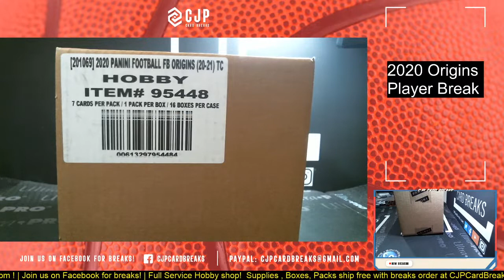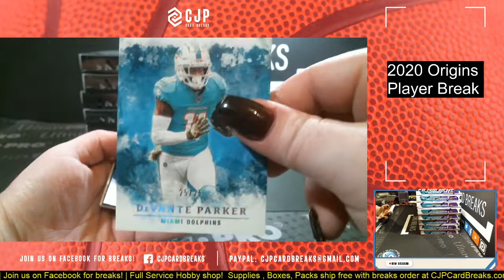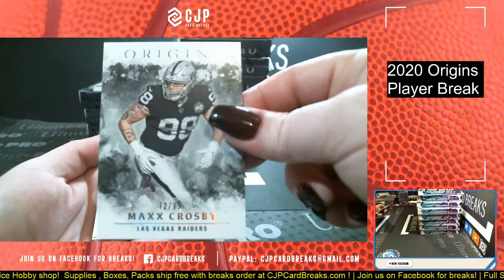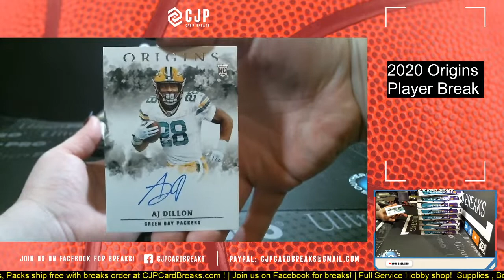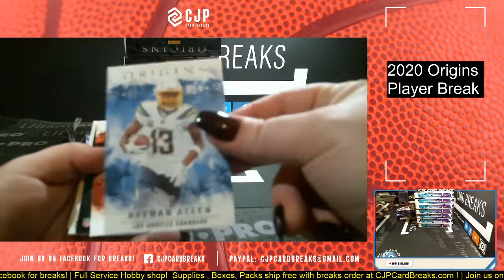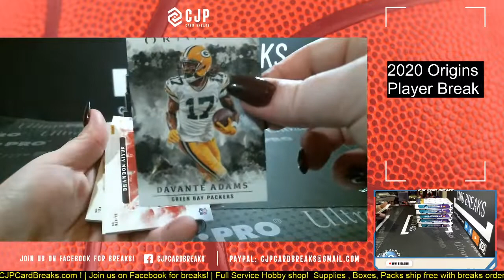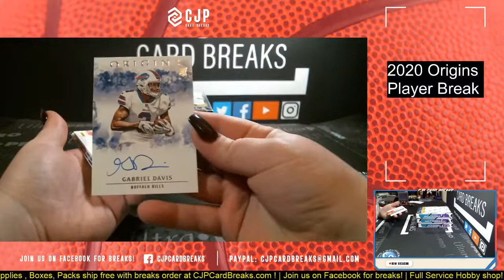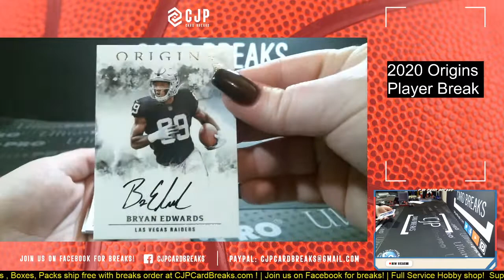2020 Origins Football Player Break Case #1